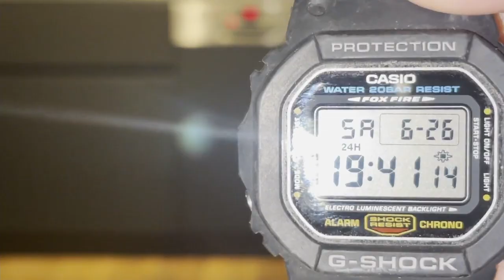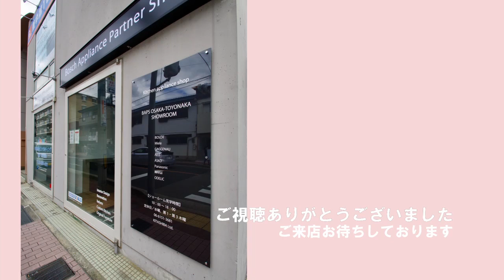[ボッシュ食洗機]余熱乾燥の再結露[海外家電]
海外製食洗機のボッシュ（Bosch）の設置販売をしています。
BOSCH食洗機は輸入食洗機の中でも品質No.1のビルトイン食洗機です。

輸入食洗機の余熱乾燥
気になる再結露は...?